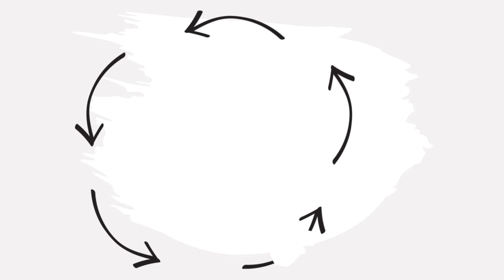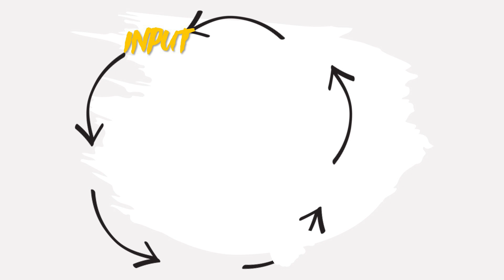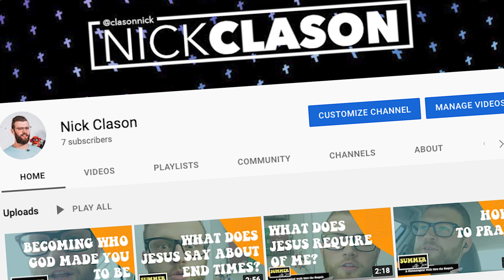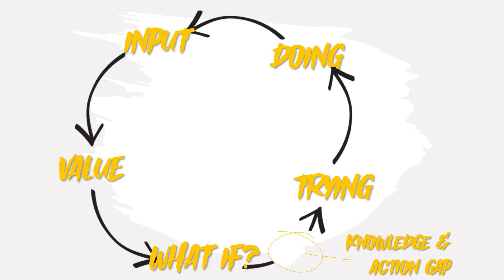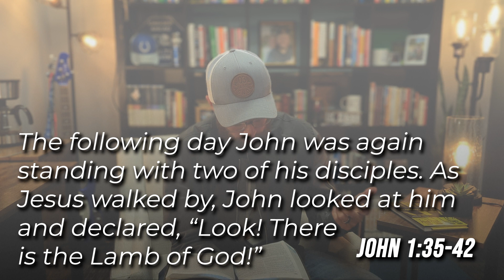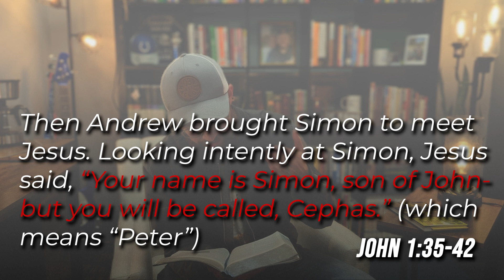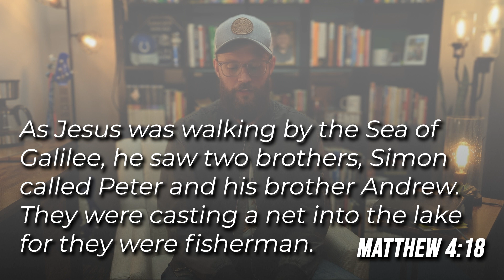How Exploration Changes Everything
Asking the question "What If...?" has the potential to change everything.

Whether you're aware of it or not, you ask this question every day.
You ask it to determine if you can better your life.
You ask it to weigh the pros and cons of a decision
You ask it to decide if following Jesus is worth it or not

No matter where you fall on the faith spectrum, it's valuable to explore, to ask questions, and to discover how following Jesus might actually change everything for you!

00:00-02:09 What if you chose to follow Jesus?
02:09-06:23 The Cycle of Learning and Decision Making
06:23-08:34 How Jesus modeled the idea of "exploring" with his disciples
08:34-11:32 The invitation to "Come and See" changes everything for Peter
11:32-14:00 Being told you're not good enough is really difficult
14:00-15:44 Jesus changes Peter's name
15:44- 17:11 Jesus wants to change your name and your path